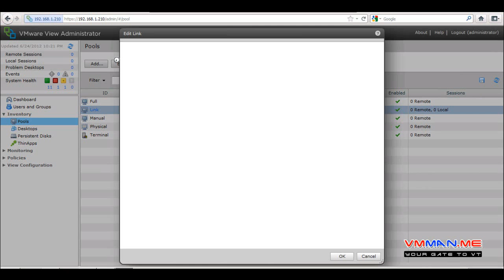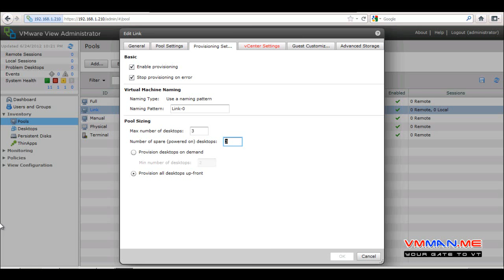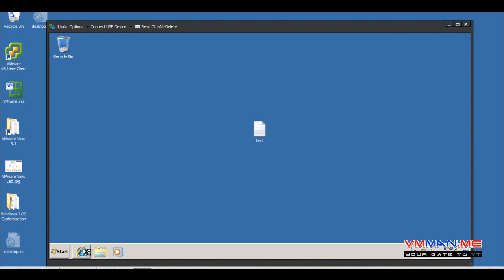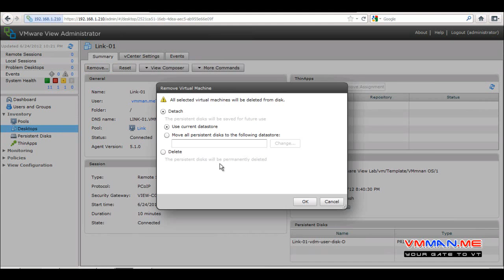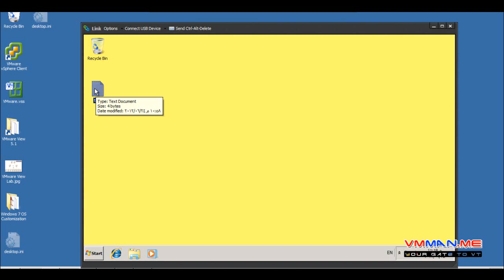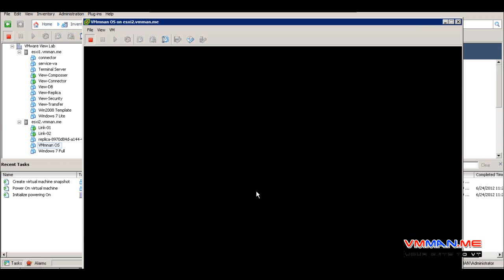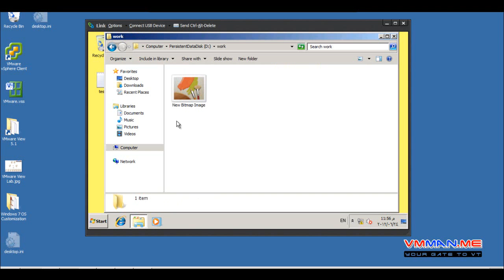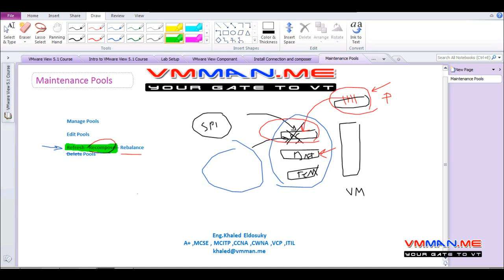12 Part 12 VMware View 5 Maintenance Pool